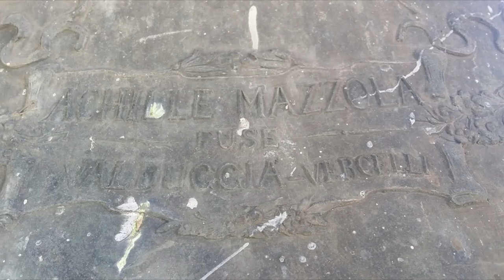Le campane di Barengo (NO) Chiesa Parrocchiale di Santa Maria Assunta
Barengo, Chiesa Parrocchiale di Santa Maria Assunta

5 campane in Mib3 calante
Achille Mazzola 1951

Distesa Completa e Allegrezze manuali per la Messa Festiva delle 10.00

Un sentito ringraziamento ai campanari locali Matteo, Riccardo e Gaudenzio

Un saluto da Campanaro 35!!